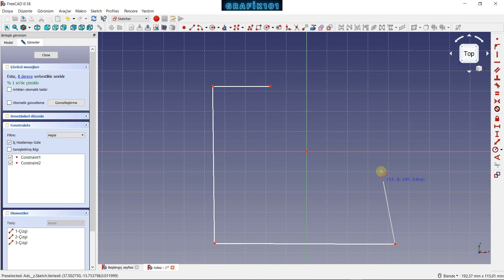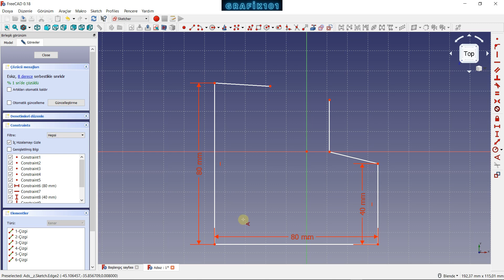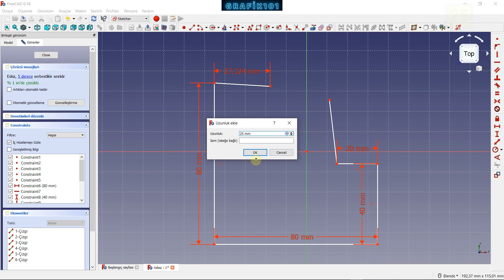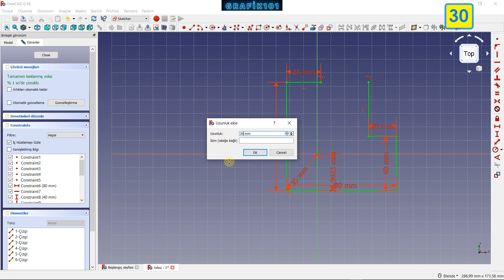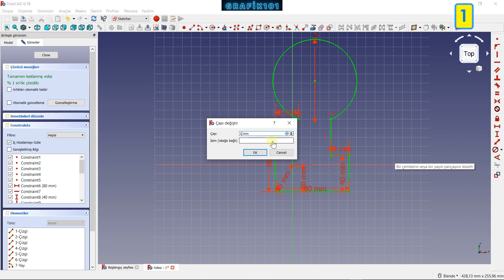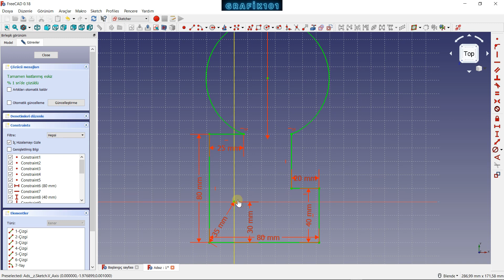FreeCAD - Eskiz (Taslak) Kısıtlama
Merhaba arkadaşlar

Bu dersimizde FreeCAD eskiz kısıtlama/sınırlama nasıl yapılır bunu öğreneceğiz.

FreeCAD genel amaçlı bir parametrik 3D CAD modelleyicisidir. Geliştirme tamamen Açık Kaynak 'dır (LGPL Lisansı). FreeCAD doğrudan Makine Mühendisliği ve ürün tasarımı 'nı hedef almaktadır, ancak aynı zamanda daha geniş bir kullanım alanına da uygundur. Mimarlık veya diğer mühendisliklerce de kullanılabilir.

UDEMY KURSLARIM

FreeCAD indir

FreeCAD hakkında